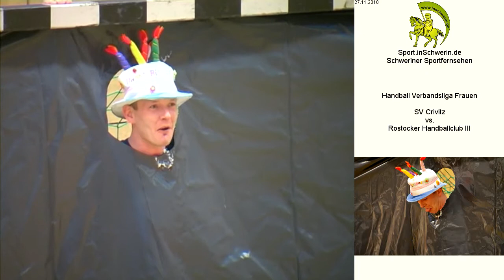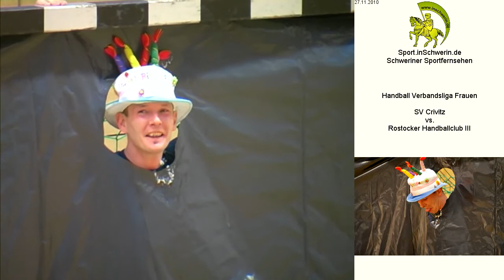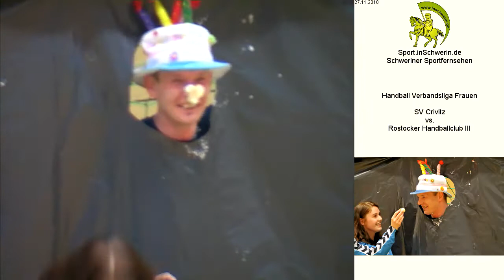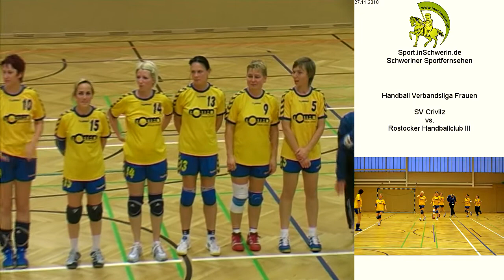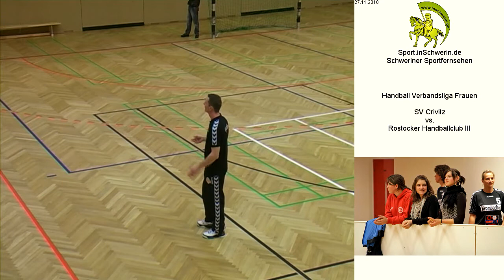SV Crivitz - Rostocker Handballclub III T1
Handball Verbandsliga Frauen 27. November 2010 24:16 (18:13) SV Crivitz - Rostocker Handballclub III